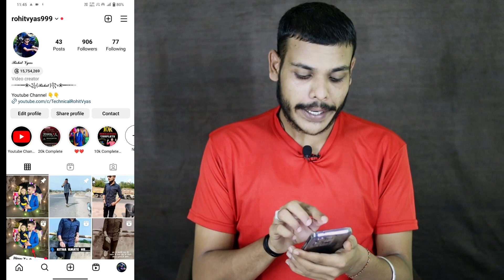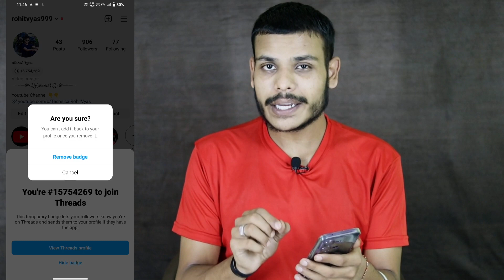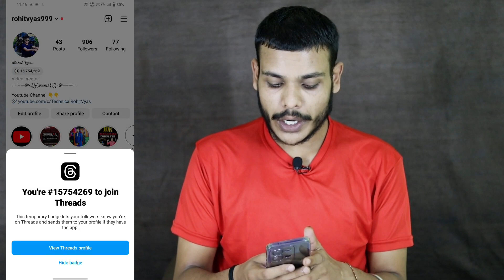How To Remove Threads From Instagram Bio | Remove Threads On Instagram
TOPIC DISCUSSED
Threads remove
Remove threads
Instagram remove threads
Threads kaise hataye
Instagram se threads kaise hataye
Threads logo remove